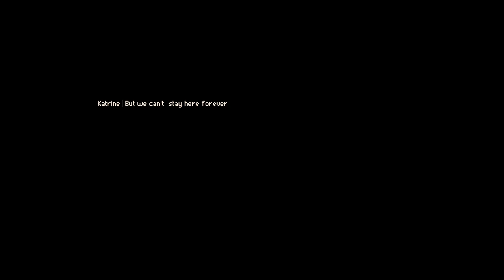3D Desert Bus (Emotional) | Bus Simulator 23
my childhood felt sad playing this